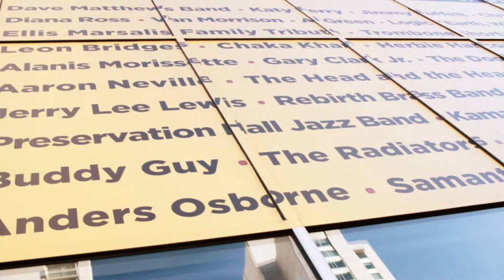Who has the best LiberatedandFREE flow in New Orleans?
Author of Liberation @JeromeBaileyJr walks the streets of downtown New Orleans with an open book, offering folks the chance to take their best stab at spitting some poetry.

PURCHASE BOOK -